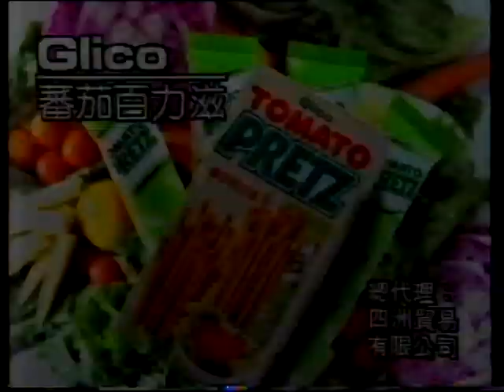商品廣告 固力果 TOMATO 蕃茄百力滋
商品廣告
固力果 TOMATO 蕃茄百力滋